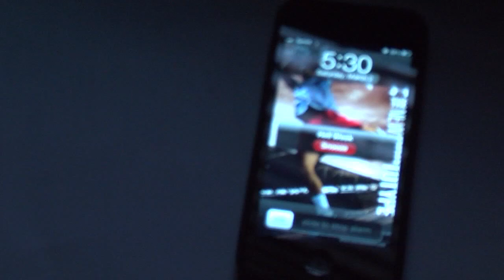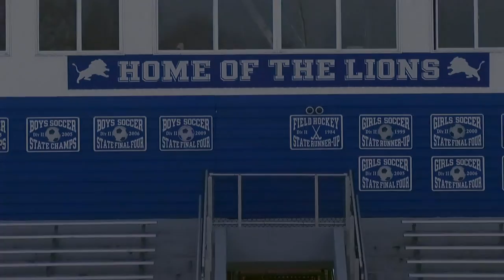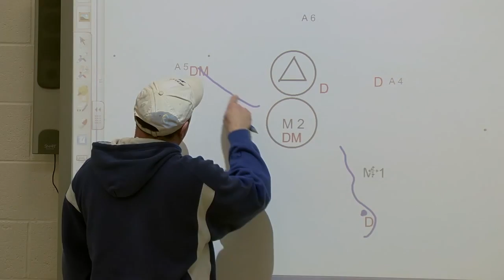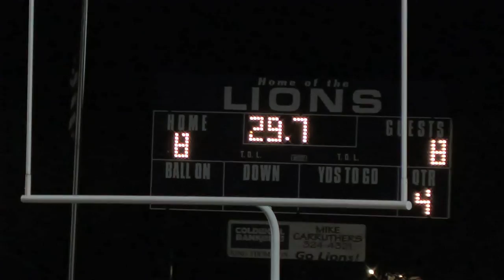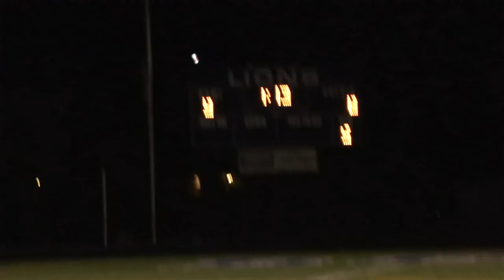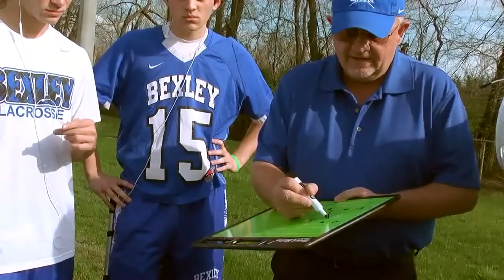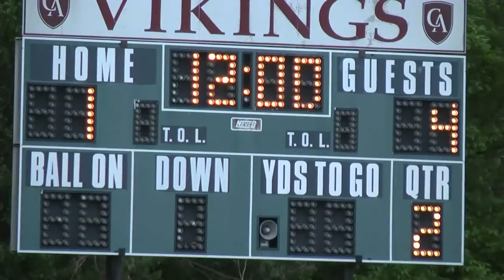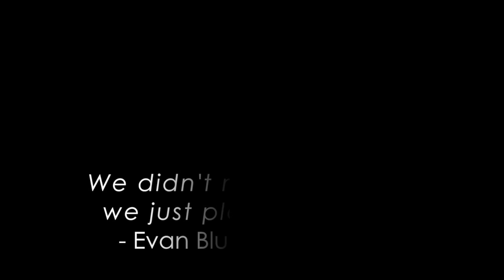Bexley High School Lacrosse Documentary 2013 Season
Four-Hundred hours in the making, this is the first "short" film I've ever made. This documentary captures the 2013 season of the Bexley High School Lacrosse team. This film wasn't meant to make Bexley look better than the other teams, or portray their opponents as being bad. This documentary was meant to capture the highlights of the season, the ups and downs, and the players and their thoughts on the season.

If you like the video, please share it!

Bexley Coaches (2013):
Rich Russo
Brian Hare
Mark Alye

Music Track list:
00:25 Tony Anderson - Hope
03:00 The Script - Hall of Fame ft. will.i.am
06:05 Madeon - Finale
09:08 Feed Me & Crystal Fighters - Love Is All I Got (Friction Remix)
13:00 14KT - Adrenaline
14:29 One More Day - Pure Dream Ladder
16:09 Jeff Cardoni - Up and at 'Em
18:10 Disfigure - Blank
20:43 The Cinematic Orchestra - To Build a Home

I want to thank head coach Rich Russo, for supporting and believing in me the whole way. Thanks to Cavanagh for his help with the track list. Thanks to my mom, for her help with this film, from watching it countless times pointing out problems, to giving advice along the way.

Filmed and Edited by Jacob Appelbaum